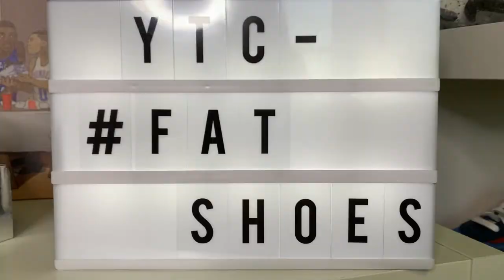EARLY LOOK!!! KOBE 6 PROTRO "POP" "DEL SOL"